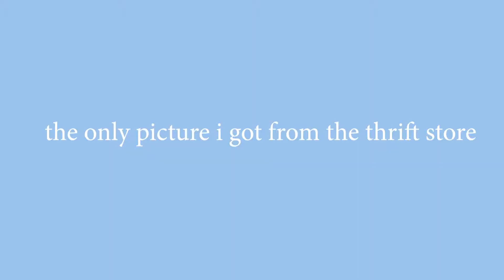AFTER SCHOOL VLOG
hope you enjoy me doing the most random things, this video was supposes to be a routine but... i dont have one :)

MEDIA: my phone has been  pretty dry lately

TW: Jayla.raye_

SC: jbonerocks113